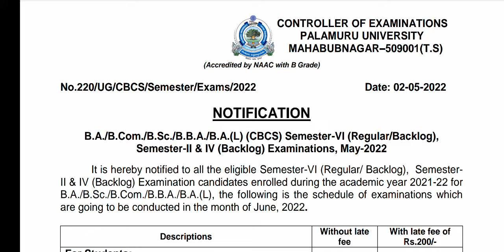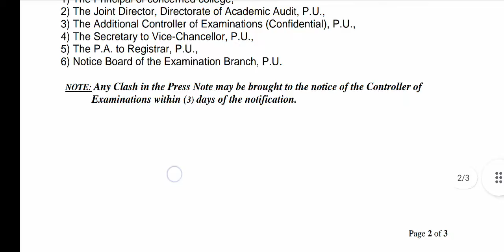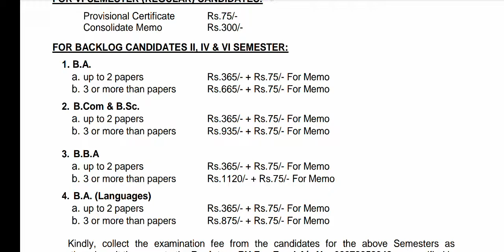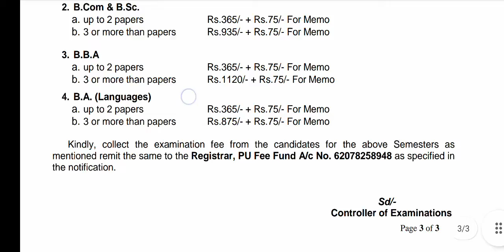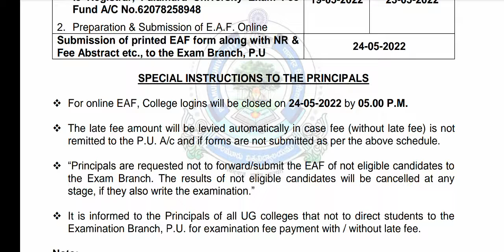PU Degree 6th Semester Regular Fee Notification 2022|2nd,4th&6th Semester Backlog Fee Last Date 2022